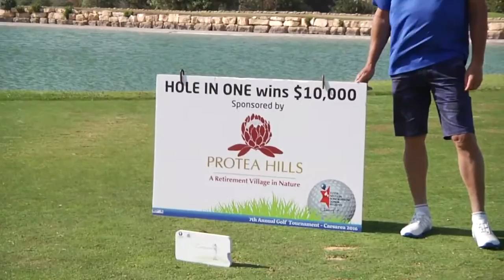EZER MIZION Israel TV Channel One Sports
Watch the clip produced and aired by Israel's Channel One sports channel of Ezer Mizion's recent Caesarea golf tournament which generated warm response from the Israel golf community and golfers around the world. The tournament benefitted Ezer Mizion's bone marrow registry and its vital work.